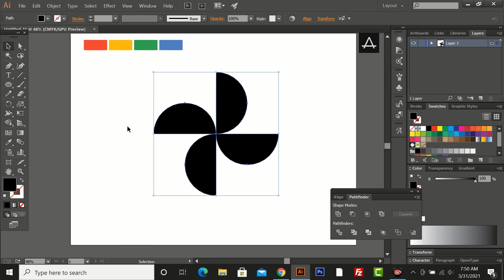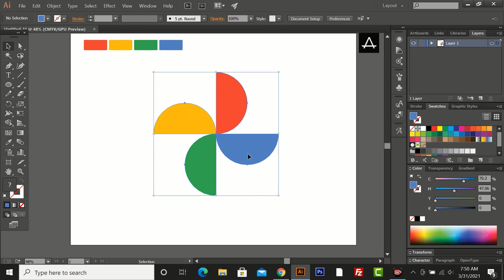How to make the new Google Photos Logo in Adobe Illustrator | Ar_art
In this tutorial I will show you how to design New Google Photos Logo, I hope you like this tutorial.